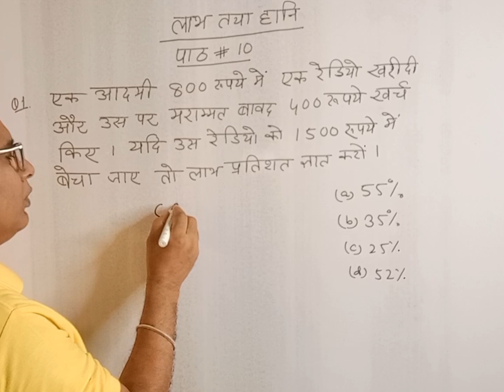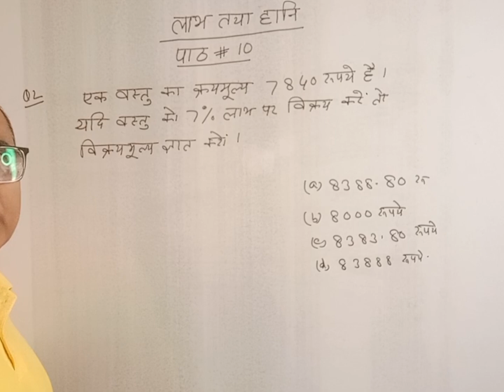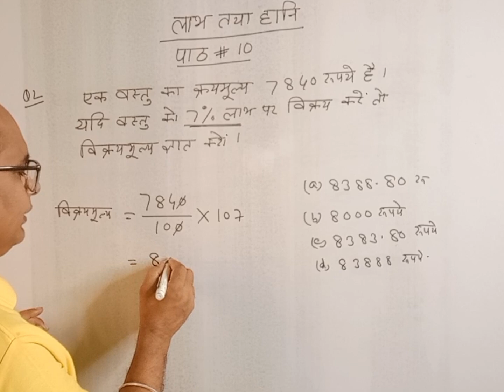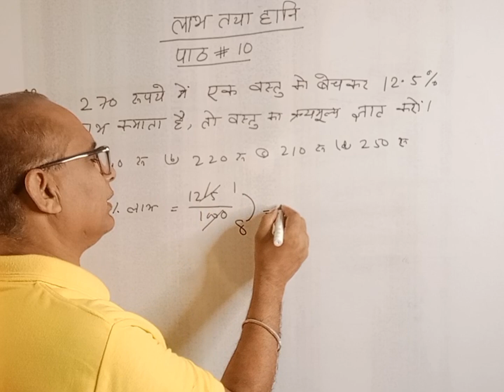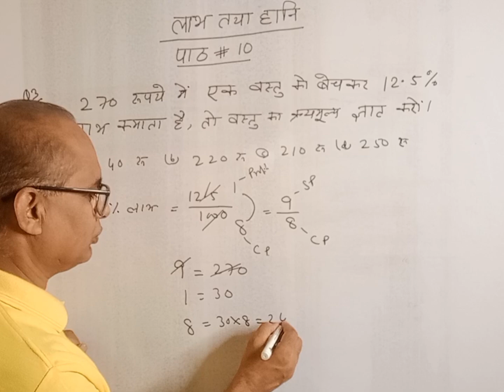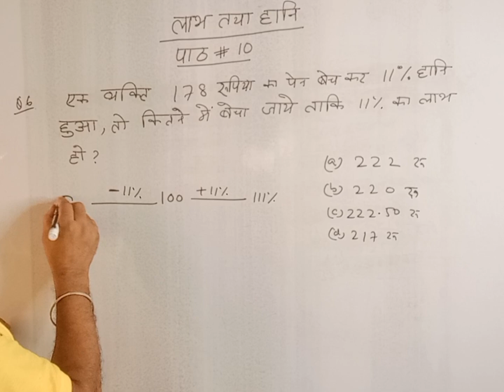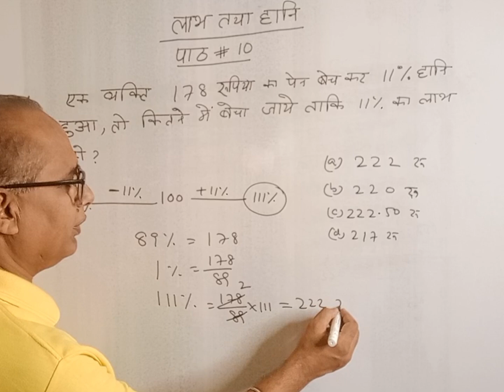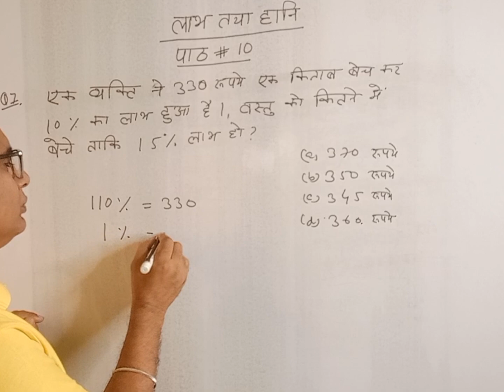Profit And Loss#10#लाभ तथा हानि#10#maths anupsir Maths for SSC GD -2025#Maths in Hindi.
Anup Roy Roy Defence Academy
ssc gd exam
classes by anupsir
Profit And loss matha maths for competitive exams.